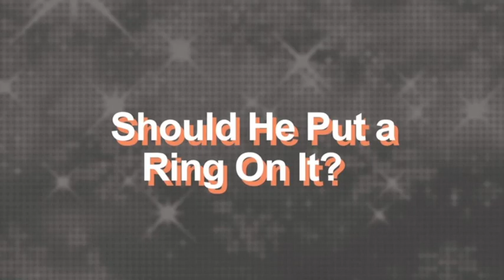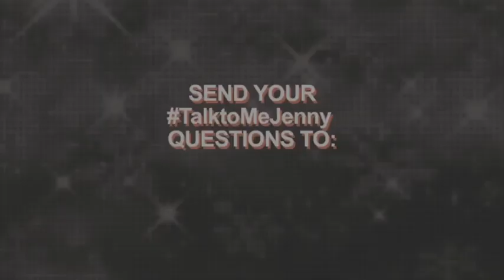Put A Ring On It: Talk To Me, Jenny!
Jenny McCarthy talks marriage.

Talk To Me, Jenny! is a virtual advice column where you can ask Jenny anything! Every week Jenny McCarthy will answer three of your questions with her insight and endearing humor.

Tune in weekly for new episodes and be sure to visit JennyMcCarthy.com